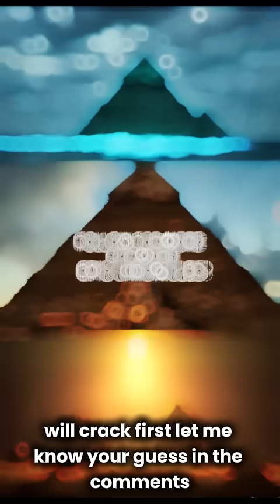History LIED To Us: Which Secret Will AI Reveal First?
Billions of dollars spent, thousands of years of legends... The goal: finding Cleopatra's lost tomb, the secret of the Bermuda Triangle, and the location of the Lost City of Atlantis. 🤯

Artificial Intelligence (AI) is now combining seabed maps, volcanic records, and ancient texts. AI is ready to put an end to history's greatest secrets by spotting the connections human eyes could never see.

WHICH MYSTERY DO YOU THINK AI WILL CRACK FIRST? Drop your prediction in the comments! 👇

Don't forget to hit follow, because the epic chronicles are just beginning!